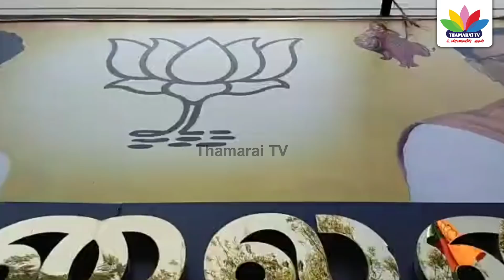கமலாலயத்தில் பாஜக வெற்றி கொண்டாட்டம் | Thamarai TV | Kamalalayam BJP | 5 State Election Result 2022